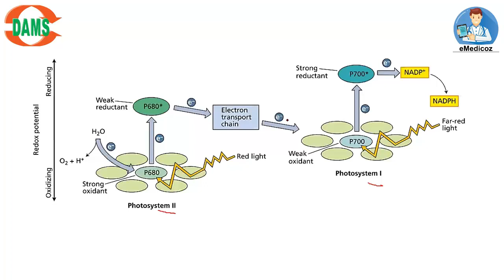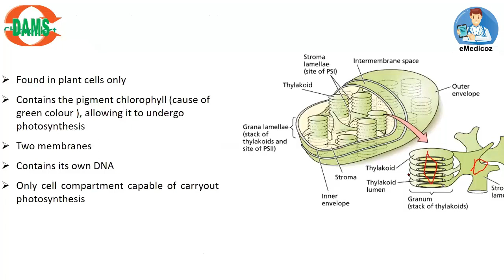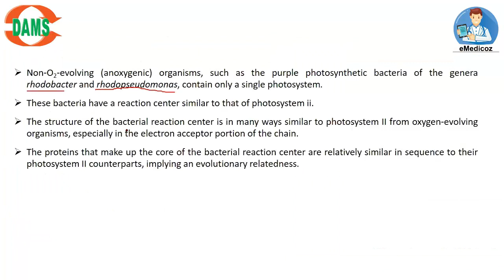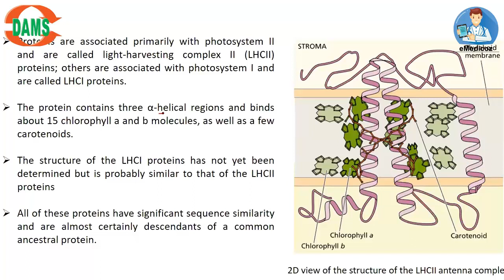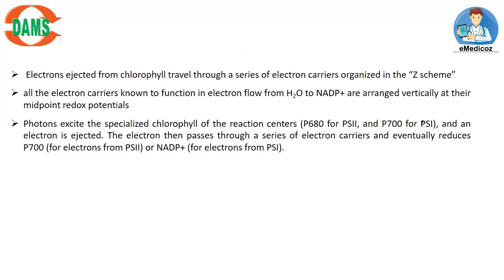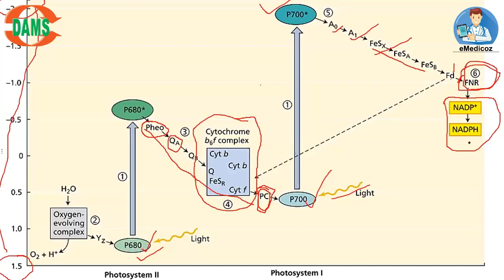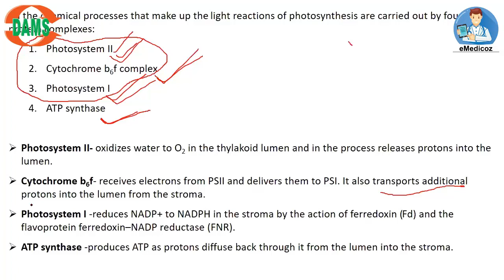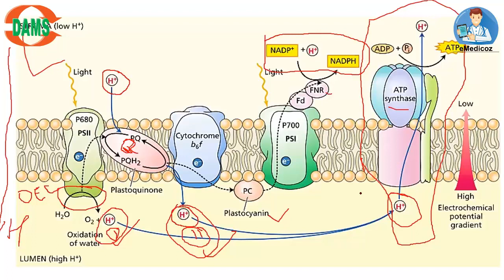LIGHT REACTION-PHOTOSYNTHESIS |PLANT PHYSIOLOGY | CSIR NET | DBT BET | Ph.D. ENTRANCES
ONLINE CLASSES FOR CSIR NTA NET/JRF
Program Content :
ONLINE LIVE Teaching + eMedicoz videos+ Online Test Series + Revision sheets
Program Highlights
Specially designed for CSIR NET Life Sciences
Ideal for graduate / post-graduate students preparing for various Ph.D. entrance examinations of IISc, IISERs, IITs, NII, ICGEB, IGIB, JNU, DU, BHU, UoH, JAMIA, AIIMS & other reputed universities/institutes
Covers almost entire syllabus of CSIR Life sciences
Builds a strong foundation for experimental & analytical concepts
Program Duration: 5 Months

Program Fee : 20000 INR + 18% GST =23,600 INR (For Indian national only)
For further query: